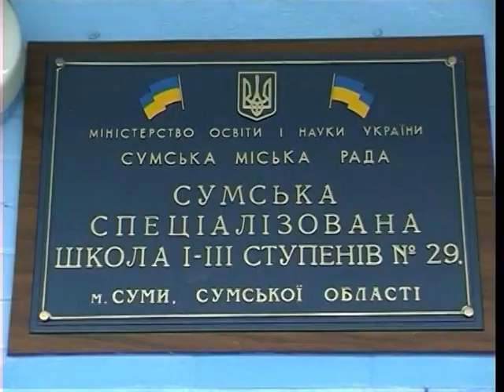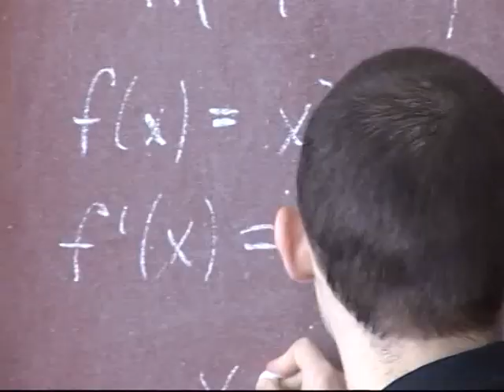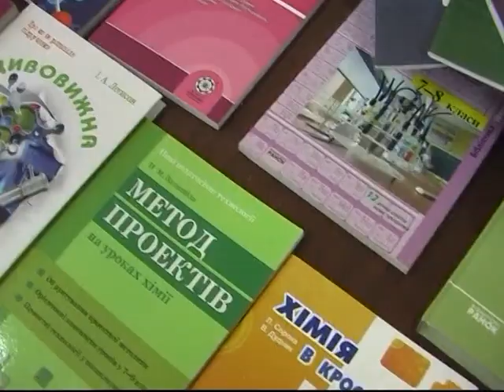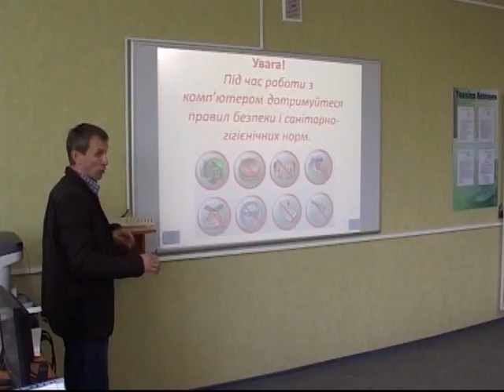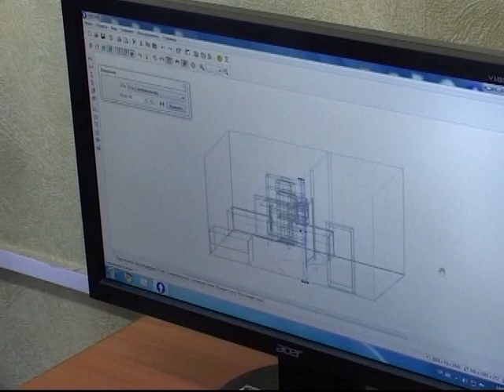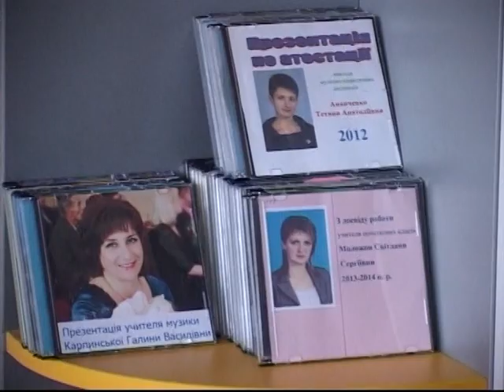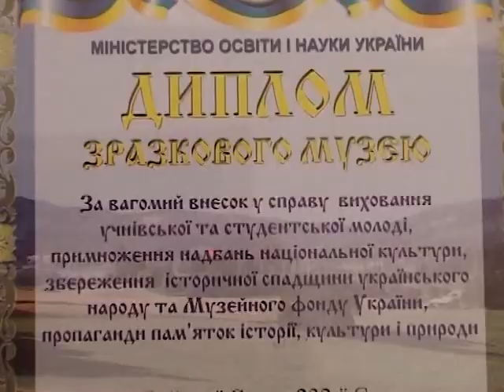Презентація КУ ССШ №29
Презентація школи 29